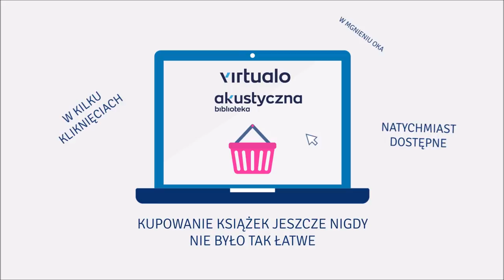Anna Falana-Jafra "Za 10 dni koniec świata" audiobook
Jakie demony obudzą się w ludziach stojących w obliczu końca świata?

Jankowi Szczecinie, chłopcu o nieprzeciętnej wrażliwości, i jego starszej przyjaciółce Małgorzacie, ukazuje się Bóg i przepowiada, że za 10 dni mieszkańcy Cielętnik umrą. Wieści o końcu świata szybko rozchodzą się po wsi. Ludzie najpierw przerażeni, zaraz jednak zapominają o czekającej ich śmierci – w obliczu nadchodzącej apokalipsy budzą się w nich od dawna skrywane żądze. Z każdym dniem sytuacja we wsi się komplikuje – do końca świata zostało jeszcze kilka dni, a już trup się ściele gęsto... Mieszkańcy Cielętnik uznają, że straszna przepowiednia nie może się ziścić, bo zapewne jest owocem chorego umysłu Janka. Ale jeśli nie i za 10 dni naprawdę nastąpi koniec świata? Odliczanie się rozpoczyna...